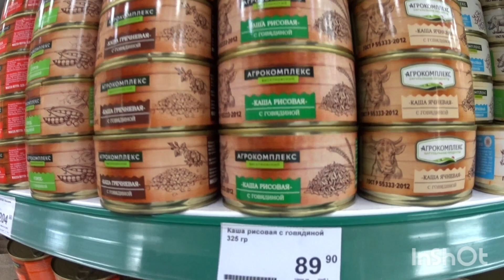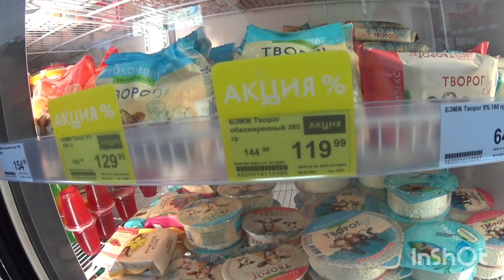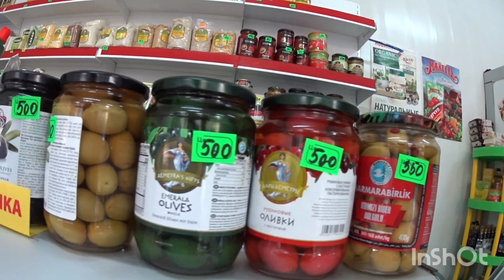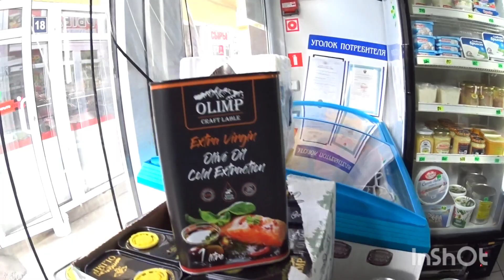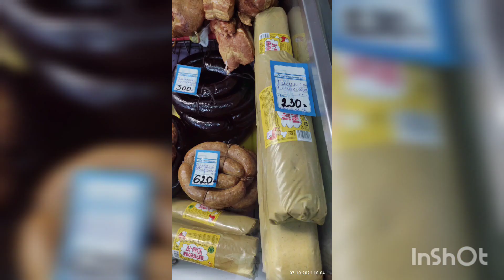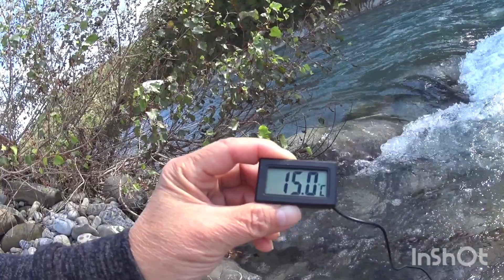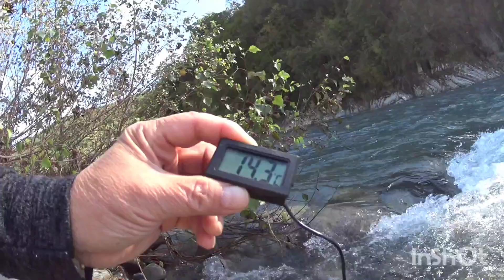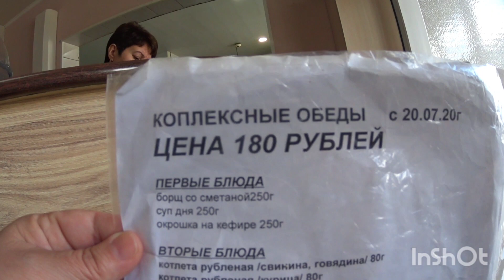Лазаревское/2021окт/р.Псезуапсе/Агрокомплекс/рынок Тащан/дешёвая столовая в Лазаревском